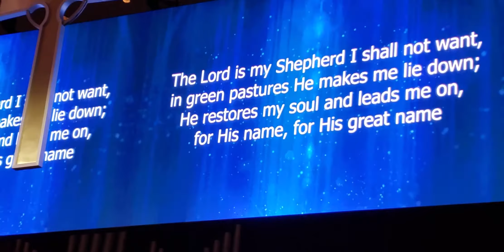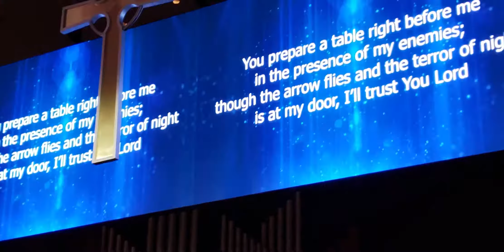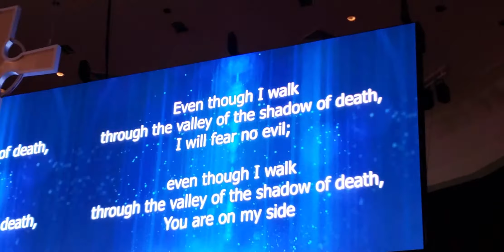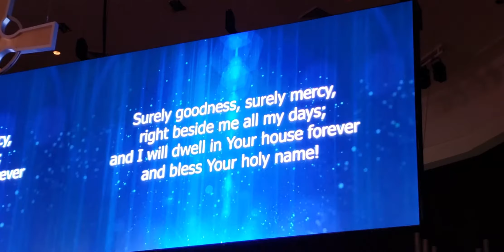A part of musical worship! Parto de la muzika preghado! 1/19/20